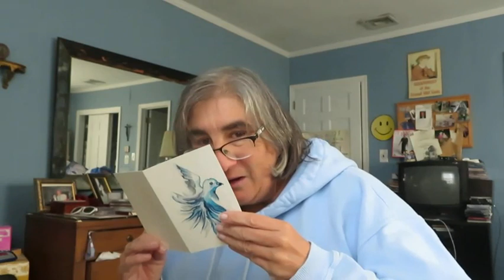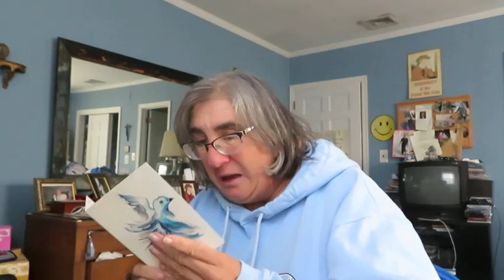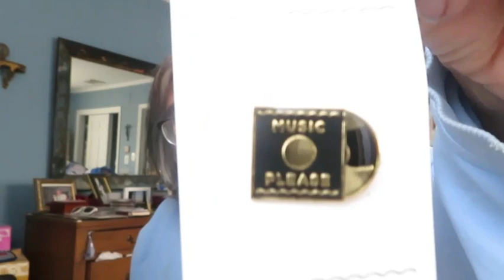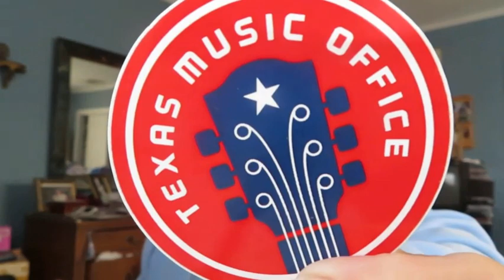Merry Vlogmas Dec 11 2019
Merry Vlogmas Dec 11 2019. Mailers ready to go out and some incoming mail too! There's also a nice sunset.